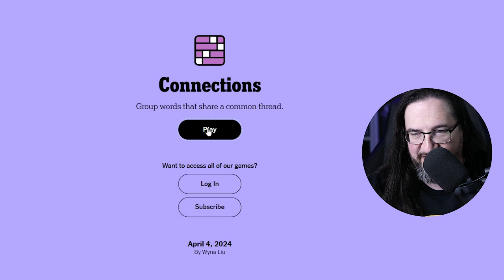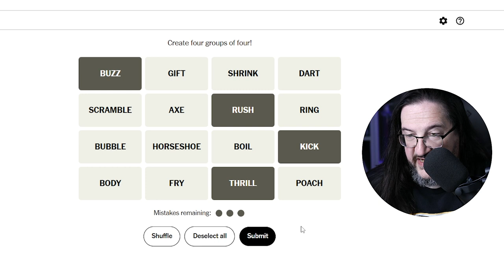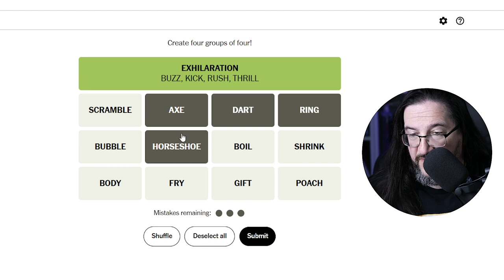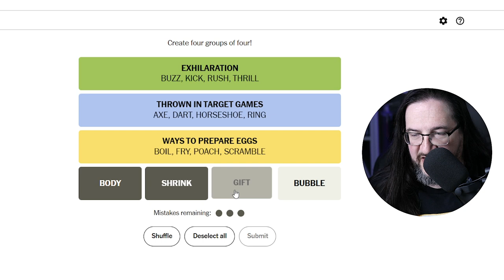Every Day Doug Plays Connections 04/04 (New York Times Puzzle Game)